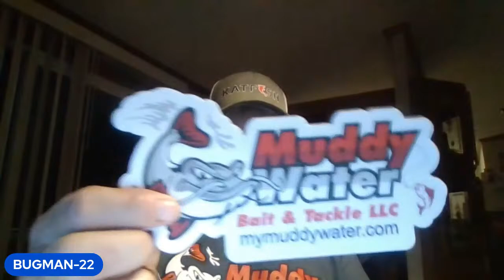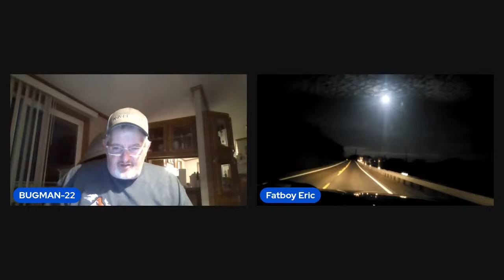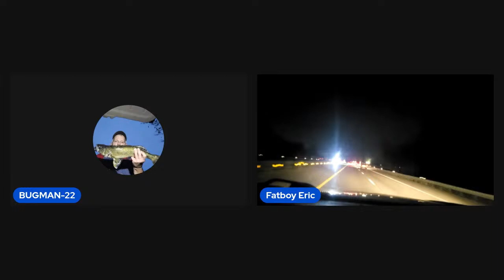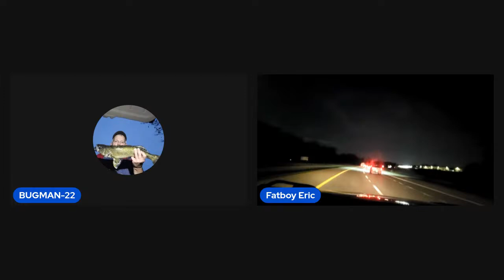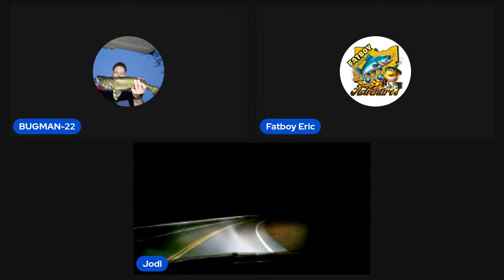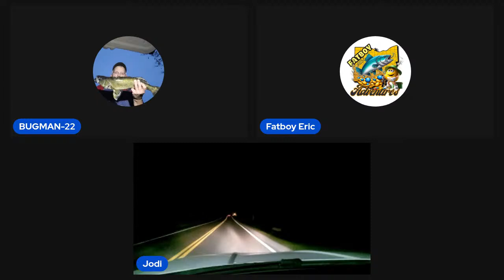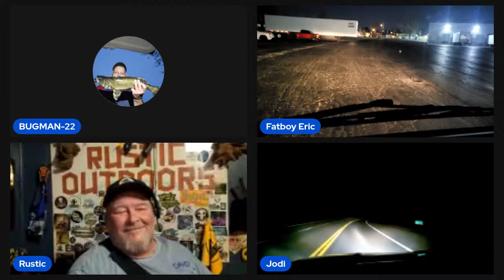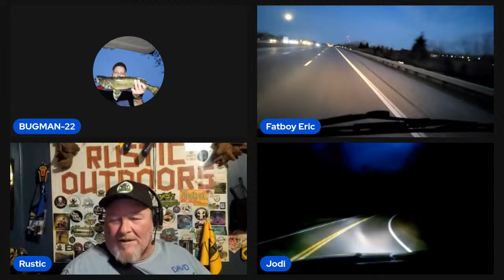I SURVIVED 3 DAYS AT THE DOGS......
GOOD WEEKEND, THANKS DOG AND FAMILY.